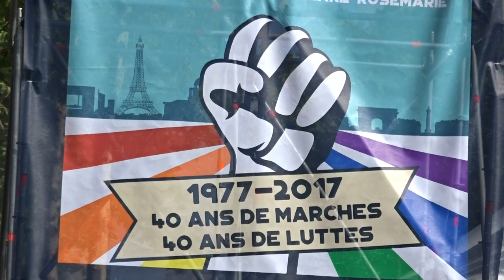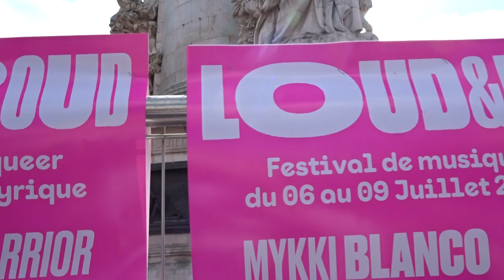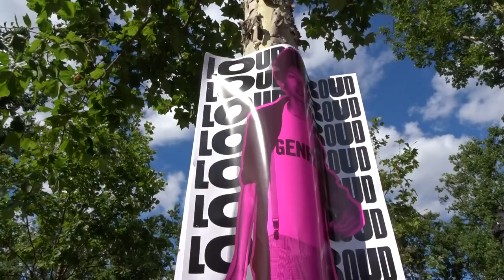Gay Pride Parade Paris 2017 #4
Gay Pride Parade Paris 2017 gaypride gay pride LGBT Gay Rights Pride Parade Stonewall Riots 28 June 1969 - The first gay pride march New York City 28 June 1970 - La PMA pour tous - 40 ANS DE MARCHES 40 ANS DE LUTTES 2017 @interlgbt @centrelgbtparis @AcademieGL - Gaypride La Marche des Fiertés LGBT de Paris et Ile-de-France - Quinzaine des Fiertés LGBT samedi 24 juin 2017 - Place de la République - Paris 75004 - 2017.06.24 video mariepanic.tv mariepanic mariepanic2 twitter @mariegendron @anne_hoa facebook @anne.hoa.39 @marie.gendron.3760